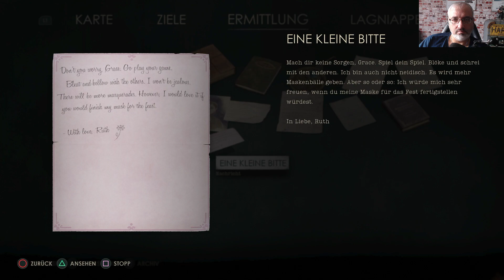Alone in the Dark [Deutsch Ps5][2024] #04 Das Medizintablett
aloneinthedark [Deutsch ][2024] #04 Das Medizintablett

In Alone in the Dark für die PS5 erwartet dich eine interessante spielerische Freiheit und eine gruselige Stimmung. Denn unter der Erde des Central Parks in New York erwacht eine dunkle Macht zum Leben, tödliche Flammen und furchterregende Monster lassen deine Knie schlottern. Löse fordernde Rätsel mit deiner Kombinationsgabe und überlebe zwischen Horden von Zombies. Es ist nun an dir die Nerven zu behalten damit du das Rätsel rund um die mysteriöse Katastrophe entschlüsseln kannst.

Spenden für Hardware Verbesserung um euch ein noch besseres Streamerlebnis zu ermöglichen.